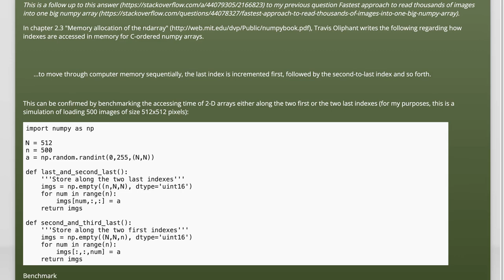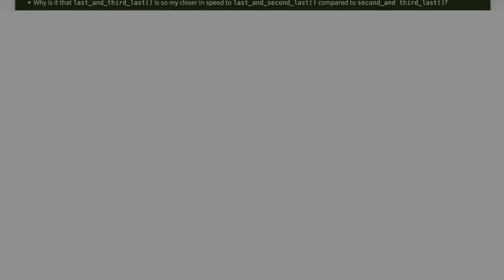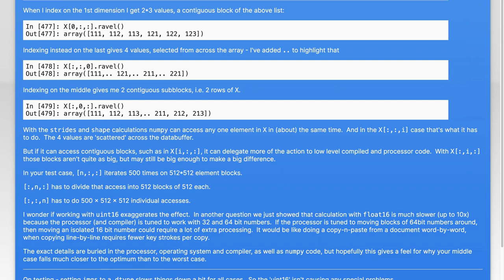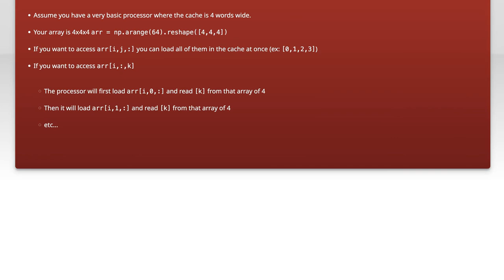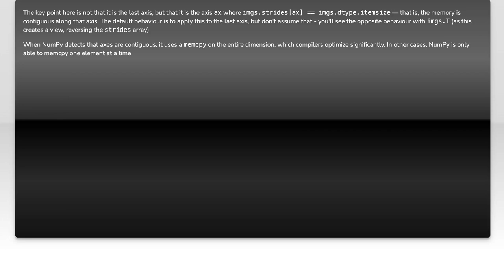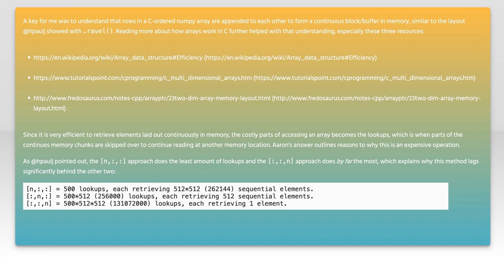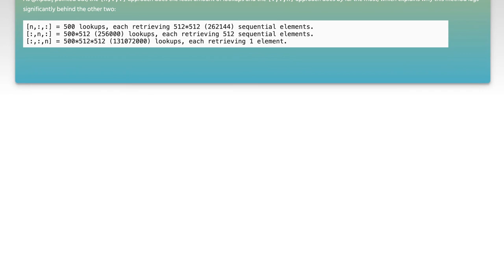Understanding NumPy Array Access Time: Last Index vs. Second Last Index Impact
In this video, we delve into the intricacies of NumPy array access times, focusing specifically on the impact of accessing the last index versus the second last index. Understanding these nuances is crucial for optimizing performance in data-intensive applications. Join us as we explore how these seemingly minor differences can significantly affect your code's efficiency and execution speed.

Today's Topic: Understanding NumPy Array Access Time: Last Index vs. Second Last Index Impact

Related to